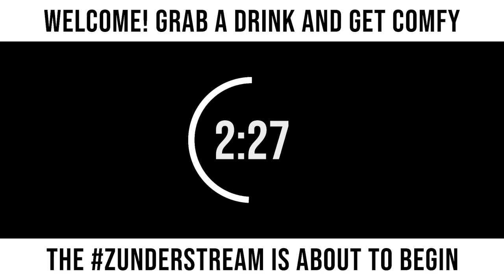zunderstream Show Archive - 2021-10-25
🎬: "Hear me out, though: SIDEQUESTS MMOndays !youpick !merch zunderstream"